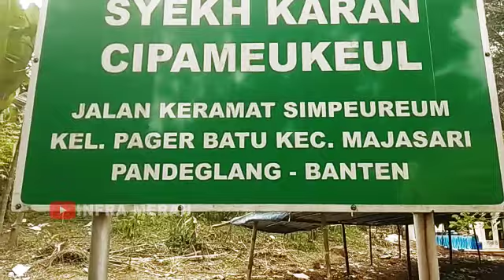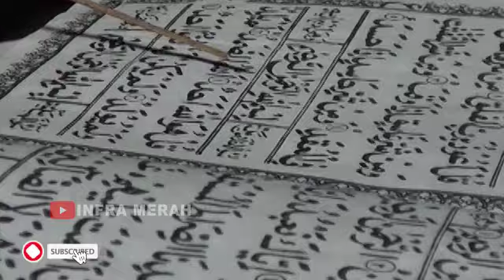NYATA.....!! KAROMAH WALI SYECH KARAN & MASJID BAITUL ARSY GUNUNG KARANG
Gunung Karang merupakan salah satu gunung berapi yang aktif di kabupaten pandeglang,  gunung karang yang memiliki ketinggian 1.778 meter di atas permukaan laut itu mempunyai potensi meletus.
Gunung karang dikelilingi oleh hampir sebagian pesantren salaf, baik di kaki gunung ataupun diperut gunung, para kiai yang berdomisili di kaki gunung tersebut selalu berdo'a
dan meminta perlindungan kepada Allah, Agar diberikan keselamatan.  apalagi dipuncaknya, di desa Pasirangin Pagerbatu Pandeglang, selain banyak kiai yang mendirikan pesantren juga terdapat sumur keramat
dan mesjid tertua di Banten.wajar kalau kabupaten pandeglang disebut sebagai kota santri.

Kali ini tim inpra merah mencoba untuk mengunjungi makam keramat Syech Karan Cipameukeul yang tepatnya berada di jalan keramat simpeureum kelurahan Pager Batu kecamatan majasari.
Akhirnya tim inpra merah sampai di makam waliullah syech karan, dan ternyata di tempat ini sedang di adakan acara haul,  syech karan, banyak pengunjung dan masyarakat sekitar yang hadir
di acara haul ini.

Tim memutuskan untuk berziarah dan tawasul terlebih dahulu di makam syech karan.
konon katanya syech karan merupakan waliullah penyebar syiar agama islam di daerah gunung karang dan pandeglang yang merupakan sahabat sultan maulana yusuf banten.
Syech Karan juga yang membangun masjid tertua di kampung pasir angin, masjid tersebut di beri nama masjid Baitul Arsy yang bangunannya terbuat semua dari kayu.
Syekh Karan mempunyai tiga putra dan putri yang masyhur, antara lain
pertama. Ki Rapali yang terkenal dengan ilmu kedigjayaannya / kejawaraan. Sehingga cerita legenda-legendanya masih tersebar luas di tengah-tengah masyarakat gunung karang.
 Salah satu legendanya yaitu curug kuda.
Makamnya tidak di ketahui keberadaannya. Tapi yang bernasab kepadanya cukup banyak.

kedua.  Nyi Khasilah. masyhur dengan ilmu alqur'annya, kabarnya ia adalah wanita
penghapal alqur'an. Ia bersuamikan Syekh Rako yang di makamkan di simpeureum. Sedangkan Nyi Khasilah di makamkan di Kampung Pagerbatu.

dan yang ke tiga. Ki Ayi.   ia masyhur dengan ilmu-ilmu kitabnya. Bahkan pernah seorang kiyai yang bilang, kalau seorang santri yang ingin cepat faham ngajinya, kalau berjiarah ke cipameukel,
jangan lupa tawasul kepada Ki Ayi ini. Tapi sayang, ia meninggal dalam usia muda. Sehingga tidak ada yang bernasab darinya.
Ia di makamkan di samping kuburan ayahandanya di pemakaman Cipamekel Kampung paku haji girang.

Setelah selesai berziarah dan bertawasul di makam syech Karan akhirnya tim inpra merah melanjutkan perjalanan menuju ke makam syech Rako.
semoga video ini bermanfaat dan apabila ada kekurangan dan kesalahan mohon dimaafkan.